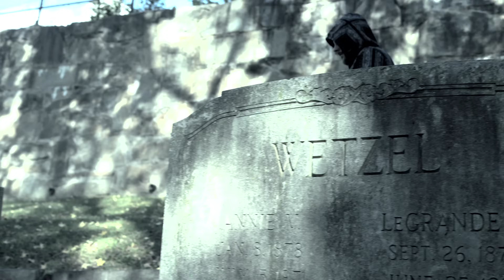Delusional - Tarantino (Official Music Video)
Delusional is back after a long hiatus battling addiction and a prison sentence with the new single "Tarantino"!
Lyrics written and performed by Bryan "Delusional" Glick
Music written and composed by Paul "SVGAR" Seidlar

I want your honest opinion! If you hate it, dislike it! Either way, though, comment and tell me what you think it may or may not need to be dope!

Stream "Tarantino" on ALL platforms!

Don't forget to check out Delusional's music and subscribe to the email list for all the latest info on new music, Out The Ashes Music Group artists, new merch drops and more

Lyrics written and performed by Bryan Glick aka Delusional (@yodelusional )
Recorded and mixed by Delusional
Mastered by Fritz The Cat
Dancer: Sabrina Celian
Masked Man: Jersey13andito
Filmed on location at Hollywood Cemetery in Richmond, Virginia, USA

"Tarantino", the highly anticipated single by Delusional marks the return of the American rapper as he is set to take the music world by storm. With its dynamic blend of genres, captivating lyrics, and a mesmerizing melody, this track is a true masterpiece that promises to leave listeners in awe.

The song opens with a warm vinyl crackling and hauntingly beautiful synth intro, setting a contemplative mood that draws you in from the very first note,. As the song progresses, the instrumentation expands, incorporating elements of electronic beats and orchestral strings. The juxtaposition of these musical layers, with bass that hits like you were 2 feet away from a train, creates a sense of tension and intrigue throughout the track.

Lyrically, Delusional delves into the depths of human emotions, exploring the theme of self-deception and the illusions we create for ourselves. The singer's poignant and soulful vocals deliver the lyrics with raw authenticity, making the message of the song resonate on a profound level.

The chorus is nothing short of anthemic, with a powerful and catchy chant that is bound to stay with you long after the music has ended. The song's arrangement builds to an exhilarating climax, as every bar soars to new heights, creating a spine-tingling and euphoric moment.

Producer Paul "SVGAR" Seidlar is responsible for the music. The production quality is top-notch, with every instrument and vocal line meticulously crafted to create a rich and immersive listening experience. The sound engineering ensures that every nuance is crystal clear, allowing the listener to fully immerse themselves in the sonic world of Delusional. Fritz The Cat is responsible for this superb mix and captured the best parts of the old Delusional with the new one.

With the single's thought-provoking lyrics and a sound that seamlessly blends multiple musical genres, "Tarantino" is a testament to the Delusional's versatility and creative prowess. It's a song that invites deep reflection while offering a sonic experience that is nothing short of exhilarating. This single is a true work of art, and it is bound to leave a lasting impact on anyone who listens to it.

Delusional - Tarantino
Official Music Video
Tarantino Music
New Music Video
Music Release
Music Video 2023
Delusional Song
Tarantino Artist
Tarantino Music Video
Tarantino Delusional
Original Music
Tarantino Delusional MV
Best Music Videos
Music Entertainment
Tarantino Delusional Official Video
Cinematic Music Video
Pop Music
Creative Music Video
Tarantino Music Artist
Visual Storytelling